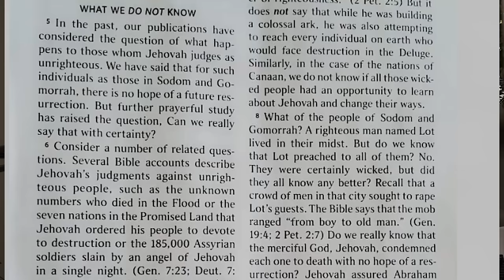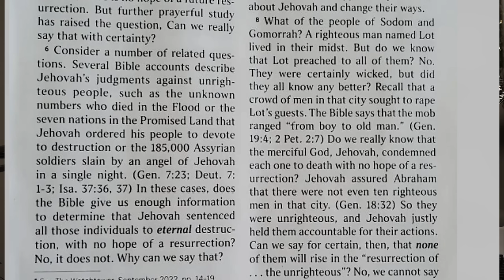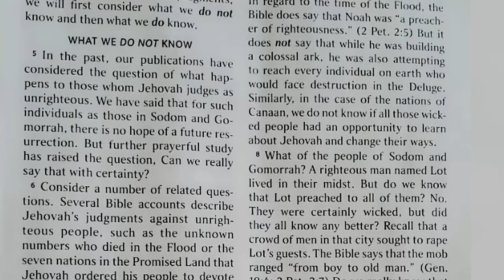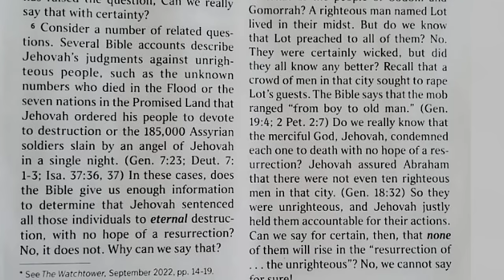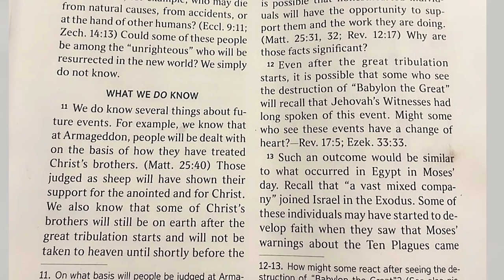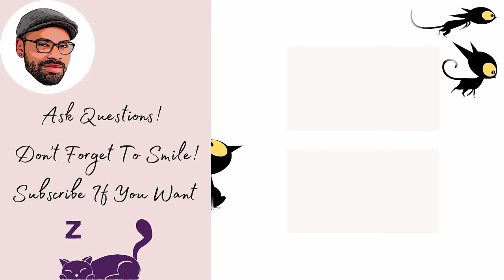Leaked Watchtower Confirms New Light From The Annual Meeting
This is from the 2023 Annual Meeting of Jehovah's Witnesses! This is one of the most significant changes Watchtower has made in decades!!!